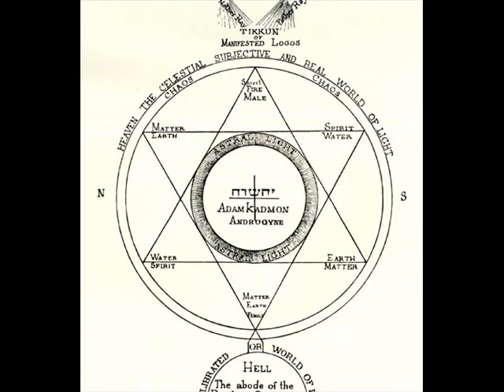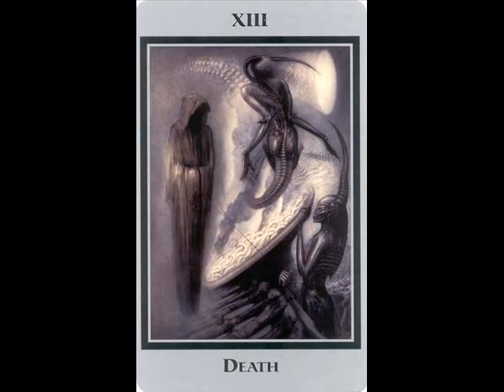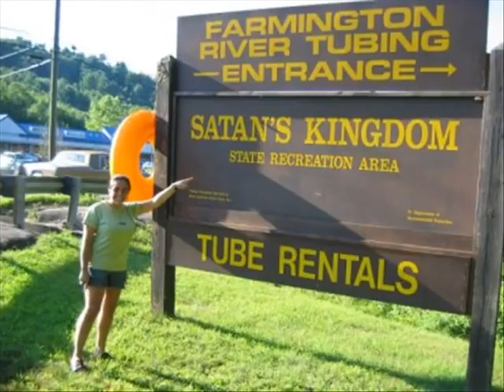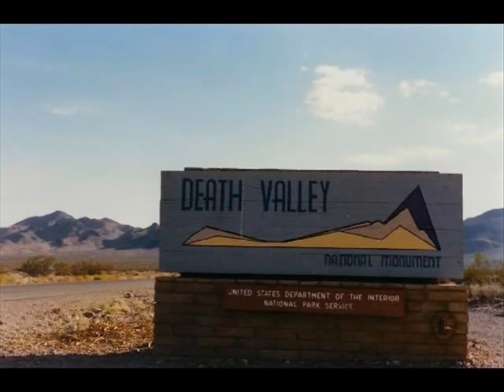satan's asshole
a sonic sojourn through the badlands of your shadow,desert rock